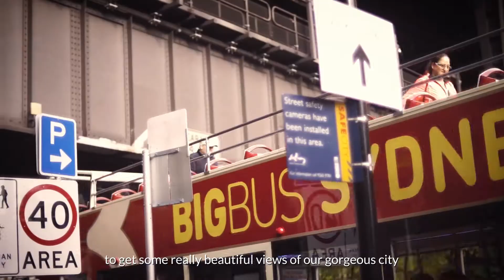SWEETESCAPE - Meet The Photographer: Sydney